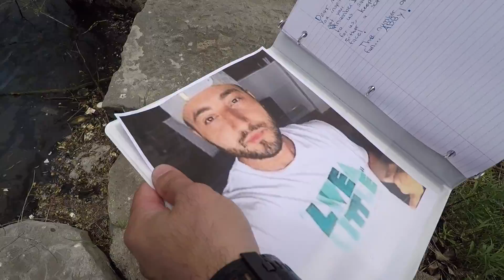EXPLORING AN ABANDONED SHIP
WELCOME BACK TO ANOTHER cool exploration video!! Aldo and Moe like to call these overday challenges, but I like to call them SUPER EXTREME COOL ASS VLOGS. No but, if you're still reading this for some reason, comment potato in the comment section because you're a real one, ANYWAY, we will be exploring a cool ass pirate ship...or an abandoned ship!! This thing looks like it is straight out of the pirates of the Caribbean movies!!

ENJOY AND SMASH THE @#$% OUTTA THAT LIKE BUTTON!!!